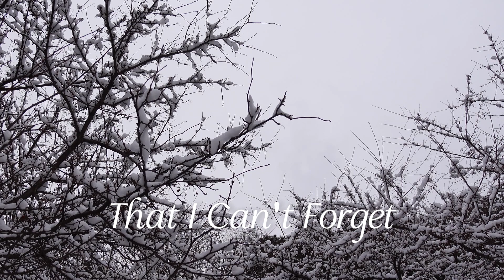Misty Eyes - 남예지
남예지 1집 - Am I Blue
(주)이온뮤직  발매일 2004.6

이 앨범도 벌써 20년전 앨범이네요
남예지씨 목소리가 참 매력적입니다
제가 썻던 곡 중  알려지지 않았지만  참 좋아하는 곡입니다.
커피 한 잔과 함께 들어요^^